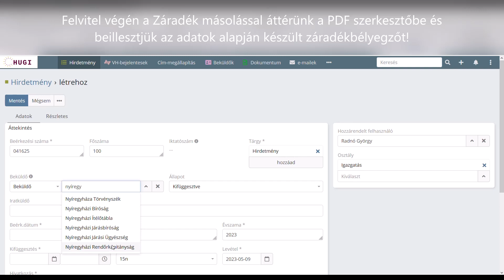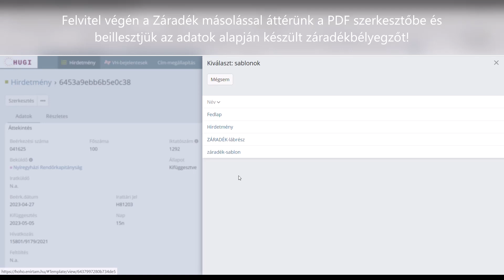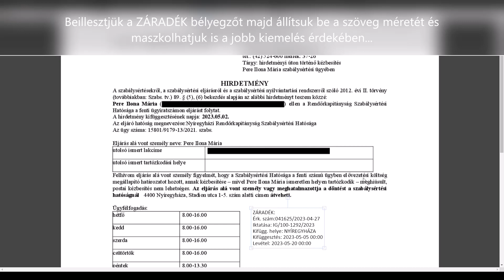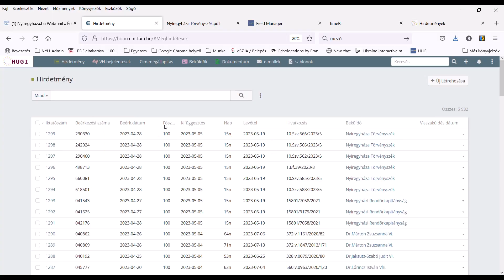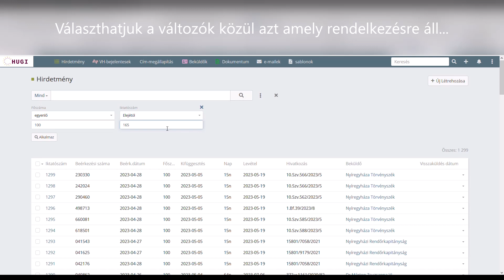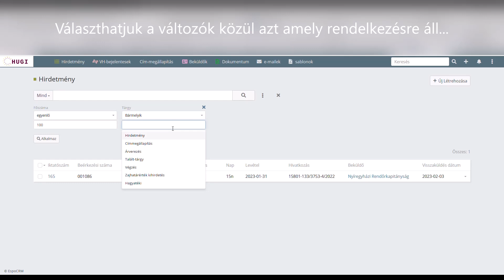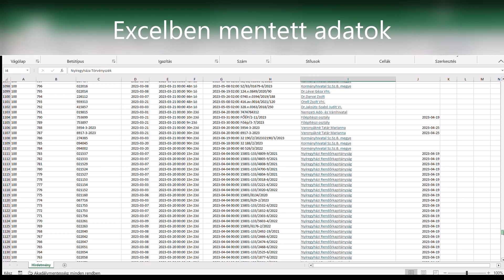HUGI rendszer, Hirdetmény záradékok elhelyezése